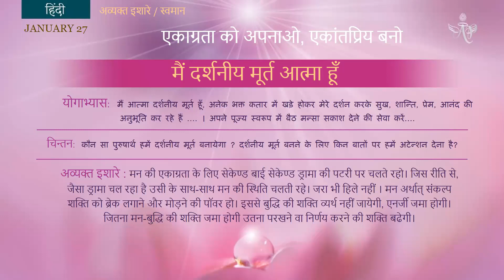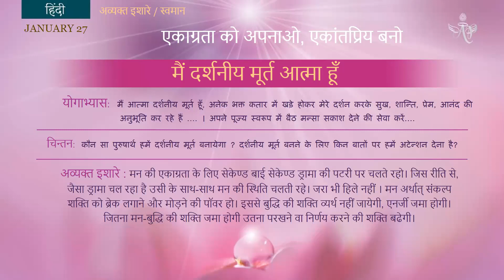French January 27, 2022 Mohini Didi Love for solitude and practice concentration Hindi Class